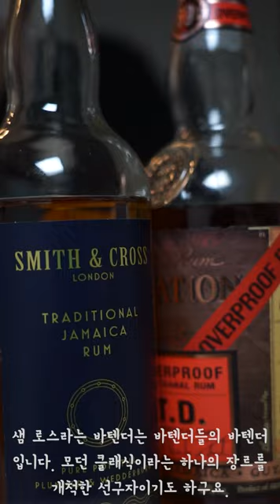쳇 베이커, 비 오는 날, 재즈를 즐기며 마시기 좋은 칵테일.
안녕하세요.
오늘의 칵테일은 미국의 전설적인 바텐더 샘 로스가 밀크 앤 허니 라는 바에서 만든 쳇 베이커라는 칵테일입니다. 재밌게 봐주세요!